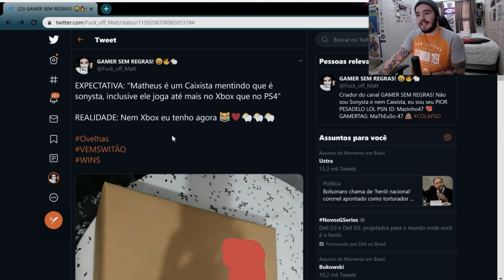EU SOU O MAIOR CAIXISTA DO YOUTUBE! TE AMO XONÃO!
Coração verde!

► PSN ID: Mazinho47
► Gamertag: MaThEuSo 47